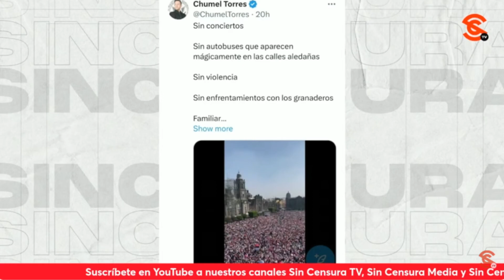¡CLARO QUE HABÍA AUTOBUSES CON ACARREADOS PARA LA MARCHA DE CRETINAZOS! DICE SEVILLA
Hablando de ignorancia, la del despreciable de Chumel Torres aplaudió la forma en la que se realizó la marcha de ayer en la Ciudad de México, el escritor y periodista Ricardo Sevilla señaló que el influencer no conoce la calle de López, donde efectivamente estaban autobuses con acarreados, aunque los f4ch0s se empeñen en negarlo